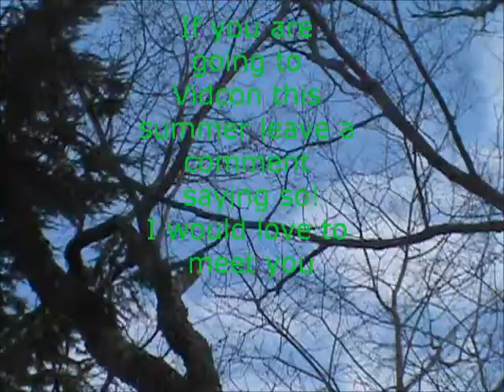Parties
This video was filmed in March so I feel the shame of procrastinating on editing and not uploading in 9 months. Anyway, enjoy the video! I will be at Vidcon, the largest youtube gathering in the world, so if you are going as well leave a comment and keep an eye out for me in California! I would love to have some people there that already know me.